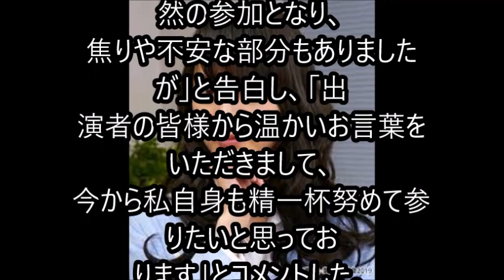朝倉あき 体調不良で舞台を降板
女優の朝倉あき（27）が7月12日から始まるシアタークリエ及び全国公演「フローズン・ビーチ」（企画制作・東宝、キューブ）の出演を体調不良のため降板することが、20日分かった。代役は、元宝塚で女優の花乃まりあ（26）が務める。